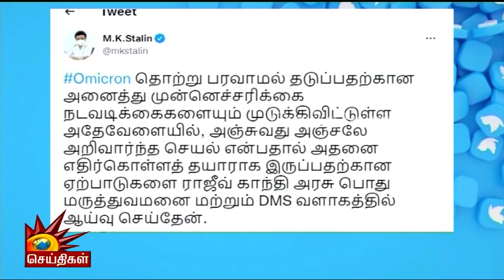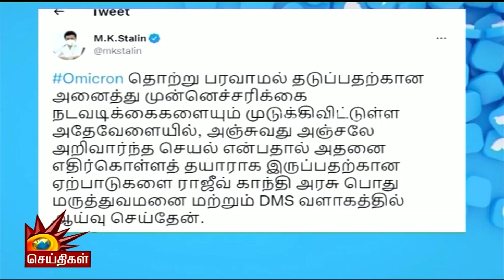கோவிட் கட்டுப்பாட்டு மையத்தில் முதலமைச்சர் மு.க.ஸ்டாலின் ஆய்வு | CM MK Stalin | DMK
கோவிட் கட்டுப்பாட்டு மையத்தில் முதலமைச்சர் மு.க.ஸ்டாலின் ஆய்வு